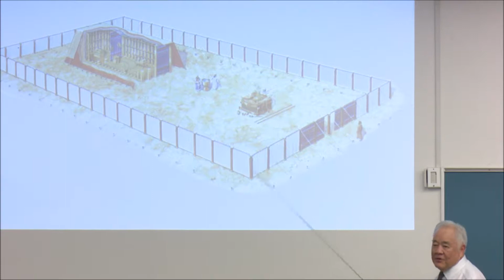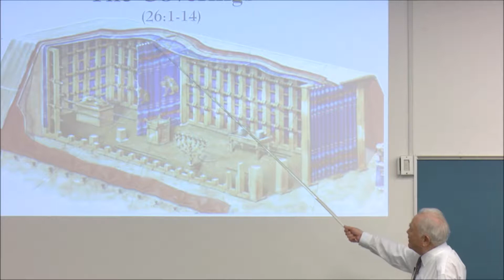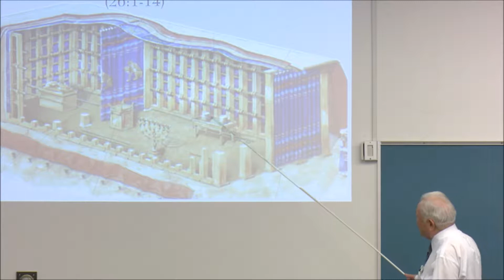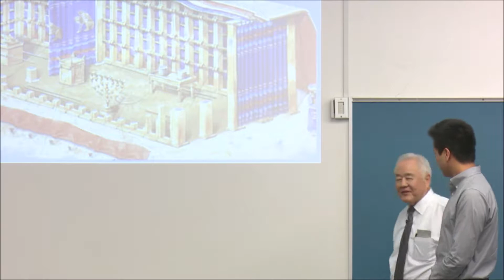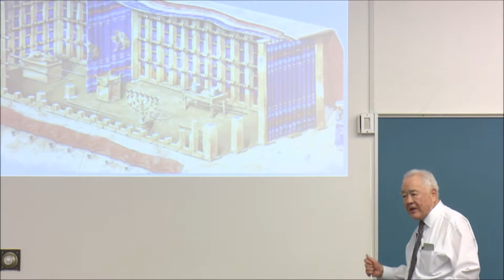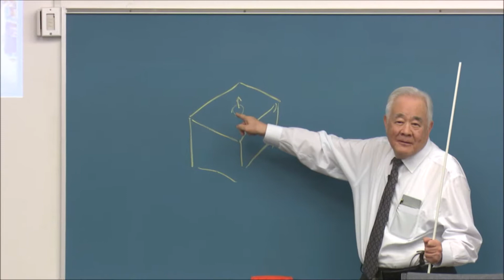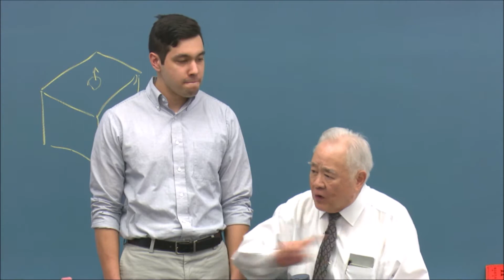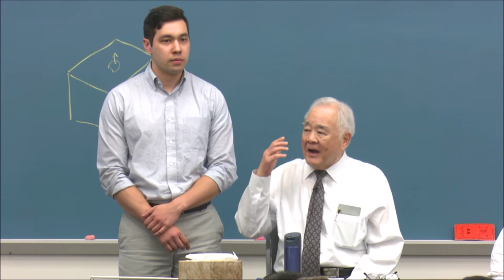Coming to the Golden Lampstand | 2016 Vision Week Training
After describing how Moses should make the ark of testimony and the showbread table, the Lord said, "You shall also make a lampstand of pure gold..." (Exodus 25:31). The golden lampstand is a crucial step, both in God's unveiling of the tabernacle and in our experience of growth unto the Holy of Holies.

In this excerpt from the 2016 Vision Week Training, held in Cleveland, Ohio, brother Titus ministers concerning our decision to approach and experience the golden lampstand. The topic of this training was "The Golden Lampstand of the Tabernacle."